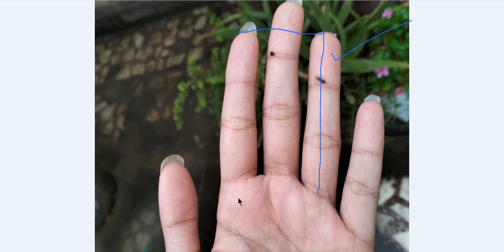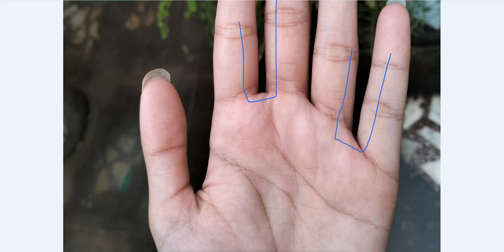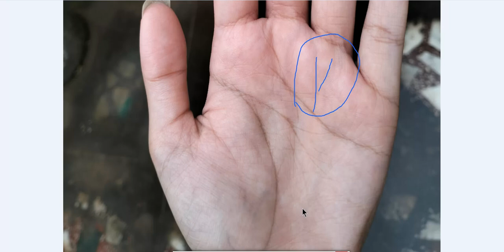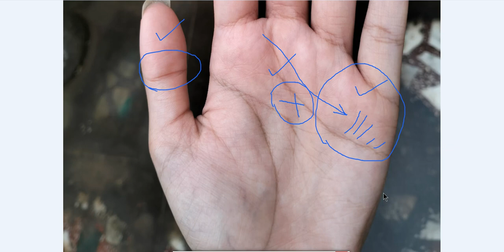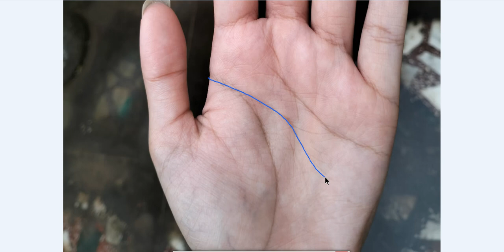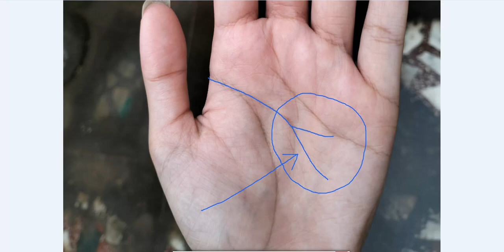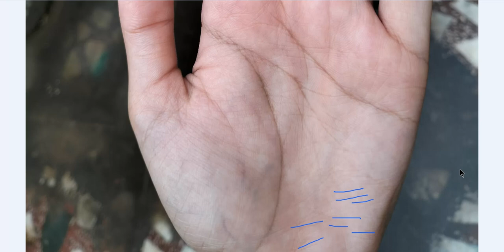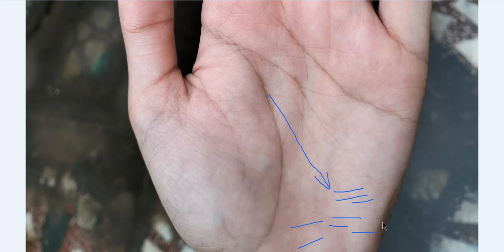क्या आपकी हथेली पर भी है ऐसा त्रिशूल और फोर्क का चिन्ह, जानिए मतलब - Rajiv The Healer